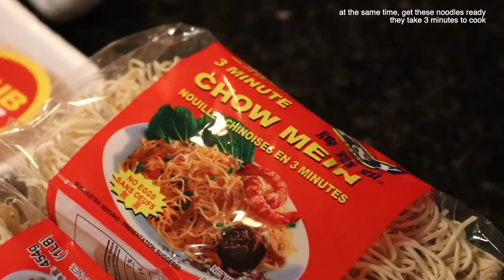coffee shops, christmas stores, cozy dinners... VLOGMAS 8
sorry this one is a little bit short :)

All my gym outfits or code: GABBY to support moi

Filming camera